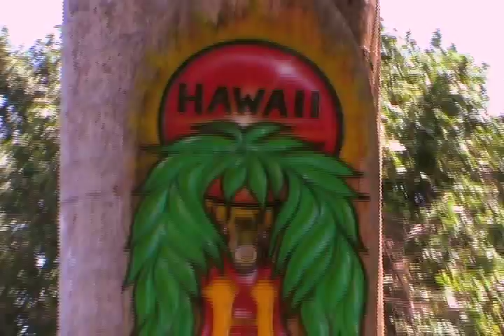BJ Penn, Joe Lauzon, & Jason Parrillo on the Beach Cruise..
BJ Penn, Joe Lauzon, & Jason Parrillo on the Honolii Beach Cruise..Shot & Chopped by Stanley Rosario @